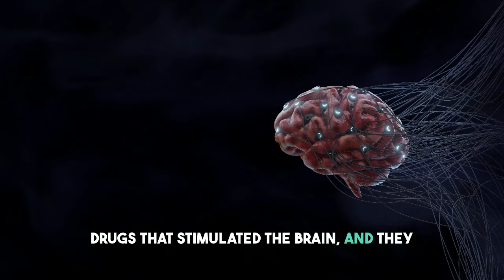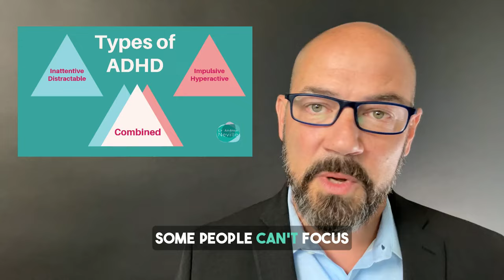REVERSE ADHD Symptoms & Brain Fog | How REVERSING Adrenal Fatigue Helps Heal the Brain!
In this video, Dr. Neville explores how stress impacts ADHD symptoms and the brain. Discover the surprising origins of the ADHD diagnosis and how stress plays a crucial role in its development. He delves into how stress and Adrenal Fatigue affect the brain, including oxidative stress, low blood volume, mitochondrial damage, and disrupted neuroplasticity.

Learn practical strategies to reverse ADHD symptoms and brain fog through lifestyle changes, dietary adjustments, and supplements Dr. Neville recommends for Adrenal Fatigue. Understand the science behind neuroplasticity and how you can use it to heal and optimize brain function. Join us for a deep dive into the connection between stress and ADHD and discover actionable steps to improve cognitive health.

➕   Learn practical strategies to reverse ADHD symptoms
➕   Understand the science behind neuroplasticity and healing
➕   How cognitive function is impacted by chronic long-term stress
➕  22 Years of Helping People with Adrenal Fatigue, Brain Fog & ADHD

Andrew Neville is a licensed Naturopathic Doctor. For over 20 years, he has assessed and treated patients with Adrenal Fatigue from all over the United States. A graduate of Bastyr University's Naturopathic School of Medicine, Dr. Neville interned under the pioneer in the field of Adrenal Dysfunction, Dr. Gerald Poesnecker.

Neville was a victim of Adrenal Fatigue himself. Getting through that devastating experience led him to the study of naturopathic medicine. He's now helped over 6,000 people overcome serious adrenal problems. You've likely been put through the wringer trying to find a way out from your adrenal nightmare, just as Dr. Neville was.

While others take an impersonal, one-size-fits-all attitude to providing care, Dr. Neville finds the best way to help is by taking a more personal and tailored approach. He develops an authentic rapport during your appointments and treats you with compassion, dignity, and respect.

In addition to his connection with patients, Dr. Neville heals Adrenal Fatigue, a stress response system dysfunction. He focuses on healing the underlying cause of your debilitating symptoms:

→ Exhaustion or burnout
→ Anxiety and "wired but tired" energy
→ Brain fog and ADHD
→ Recurring Epstein-Barr Virus
→ Hypothyroidism & Hashimoto’s
→ Fibromyalgia, bodywide pain & inflammation
→ Frequent illness and immune weakness
→ IBS and other digestive disorders
→ Ovarian hormone imbalances

Dr. Neville is the Director of Clymer Healing Center, which first opened its doors in 1968. (To date, ours is, by far, the longest-running clinic in the USA solely dedicated to adrenal care.)

Our clinic has helped thousands of people from over 52 countries worldwide overcome Adrenal Fatigue. Dr. Neville would love to share his vast and unmatched experience with you about what really works to restore the adrenals to total health.

Dr. Neville sees patients in the US and Canada via HIPAA-compliant Zoom consultations. Inquire about our international packages.